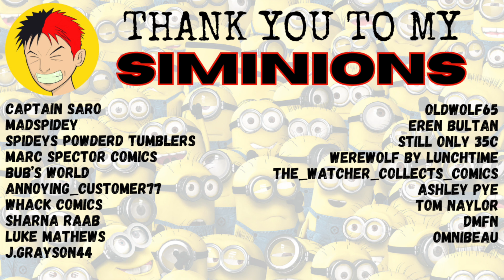The CURRENT State of MARVEL & DC COMICS | THE NOOB UNIVERSE #4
Mark and I chat about how Marvel and DC are currently travelling in both comic books and the movie world.

FILMED ON:
Panasonic HC-VXF1